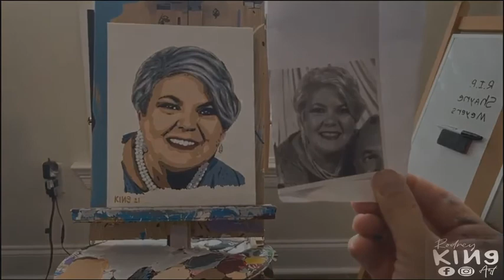Memorial Portrait Painting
If you missed my live of me painting the memorial portrait of Shayne Meyers, here is a timelapse video that my buddy Cedric put together for me!!! These videos are always awesome to see!